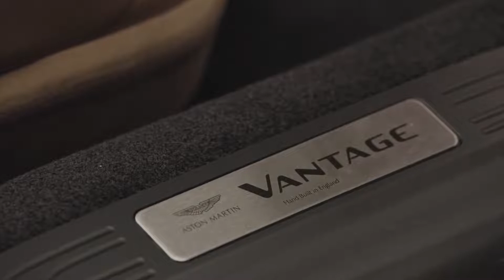Aston Martin Vantage Roadster Interior Design in Studio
"The heartbeat of Aston Martin's sports car range just got that little bit faster with the introduction of the new Aston Martin Vantage Roadster. Joining the Vantage Coupe, which was launched in 2018, this convertible model amplifies the emotional appeal of a model renowned for delivering a compelling blend of potent performance, outstanding dynamics and everyday usability.

Testament to the uncompromising design, engineering and execution of this scintillating open-top two-seater, Aston Martin Vantage Roadster shares the Vantage Coupe's absolute commitment to driving thrills. Powered by Aston Martin's 4.0-litre twin-turbo 510PS/685Nm V8 engine and mated to an 8-speed ZF automatic transmission, Aston Martin Vantage Roadster accelerates from 0-60mph in just 3.7sec and is capable of 190mph with the roof raised. Weight increases by just 60kg compared with the Coupe thanks to a new, lighter Z-fold roof mechanism and optimised exterior and chassis revisions throughout.

Careful development of structural shear panels and chassis components ensures the Aston Martin Vantage Roadster retains the strong dynamic ability and sporting character achieved in the Coupe with no compromise to feel or refinement. Sharing the same Adaptive Damping, Dynamic Stability Control, Dynamic Torque Vectoring and Electronic Rear Differential, the Roadster benefits from specific dynamic refinements. These include a bespoke tune for the rear dampers, Adaptive Damping System software and ESP calibration."